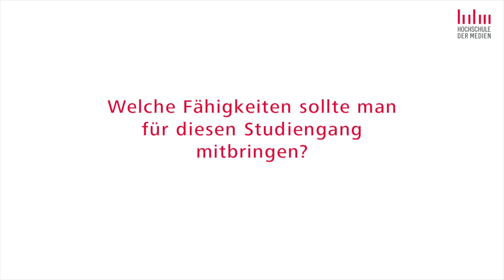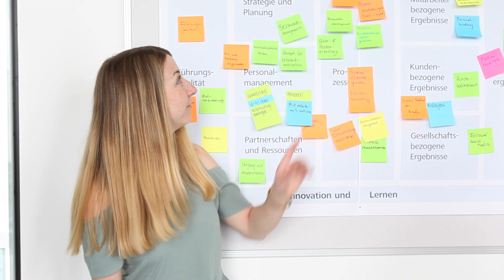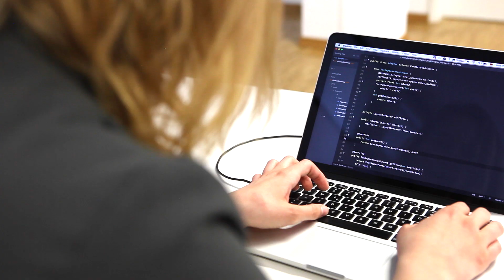Informationswissenschaften - Einblicke in den Studiengang an der HdM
Was verbirgt sich hinter dem Studiengang Informationswissenschaften? Studenten aus dem Studiengang geben Antworten.